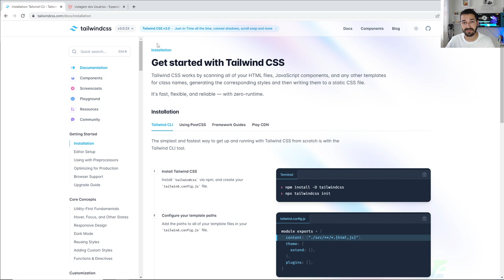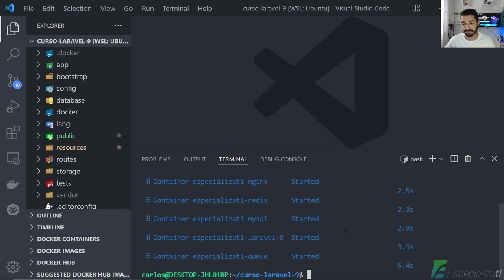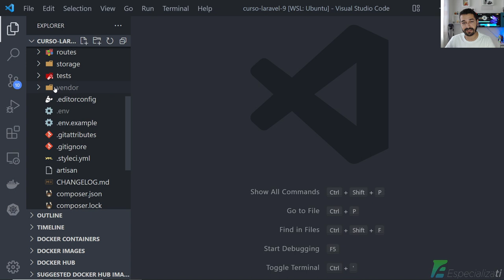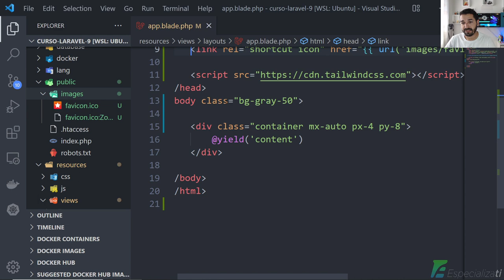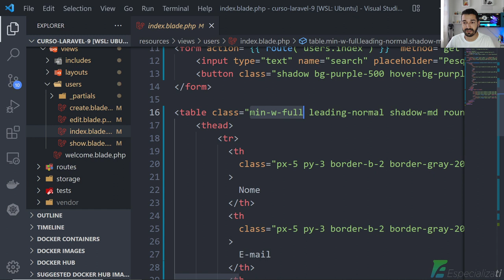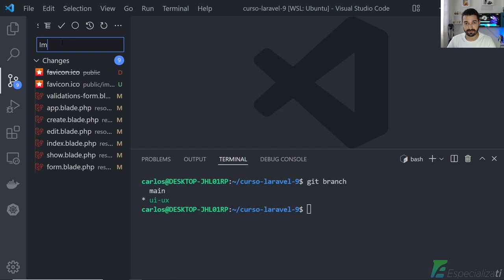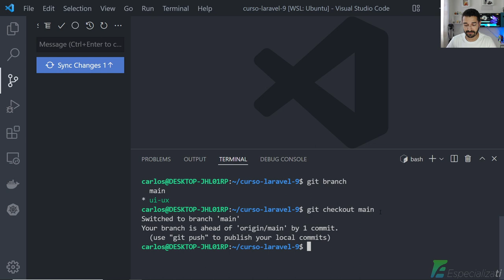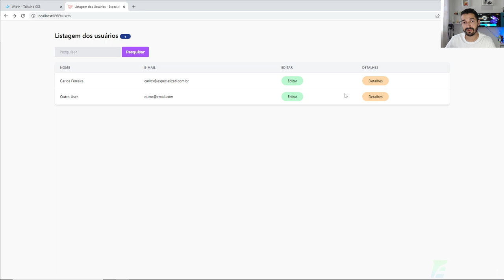21 - Usando o Tailwind CSS no Laravel 9